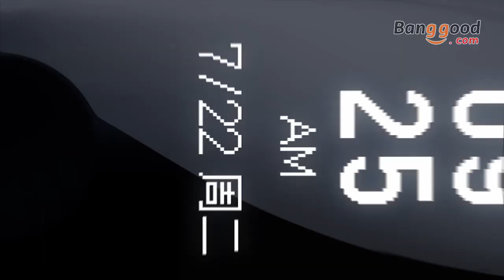Xiaomi Mi band 3 international version with NFC